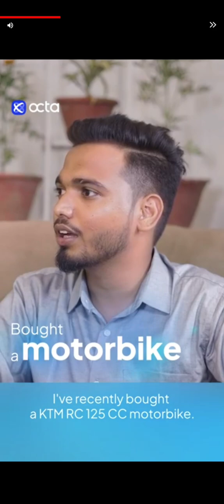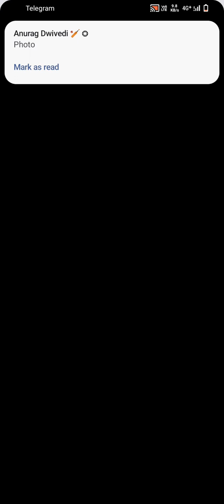My Talking Tom 2 Full Screen 2 (EP:2) iOS Android Game Play